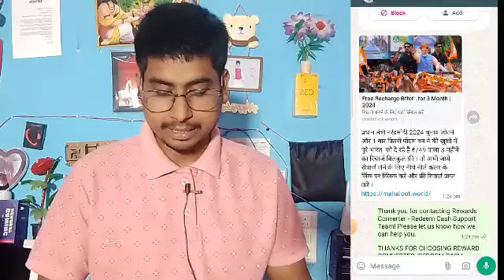BJP Free Recharge Yojna Real Or Fake | Narendra Modi Free Recharge Real or Fake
Hello Guys
namaste doston mera naam Sanju hai aap sabhi dekh rahe Hain technical Sanju YouTube channel doston aaj ke is video mein aap sabhi ko batane wala hun PM Modi free recharge mobile ke bare mein jismein aap sabhi ko 749 ka mobile chahie bilkul free mein milega kya yaar sach hai Ya FIR jhooth hai yani ki real ya fek iske bare mein puri video dekhna Puri chijen Maine acche se aapko batai hui hai agar video pasand aaye To isko like karna video ko jyada Se jyada share karna

video dekhne ke liye बहुत-बहुत dhanyvad thank u so Mach

👉query for search

pradhanmantri narendra modi mobile yojana free recharge offer
bjp free recharge yojana real or fake
,free recharge
pm free mobile recharge scheme
pm free recharge yojana
pradhanmantri narendra modi free mobile 749 free recharge yojana,free mobile recharge
749 free mobile recharge
modi ji de raha hai 3 month free recharge

नरेंद्र मोदी जी फ्री रिचार्ज
Modi Free 239 Recharge Real Or Fake
84 Days Free Recharge Modi Dia

Narendra Modi Dia 84 Days Free Recharge

239 Free Recharge Modi Dia

84 days ki free recharge dia Modi

PM Modi Free Recharge Offer Real Or Fake

20 Days Free Recharge PM Modi Real Or Fake

Prdhan Mantri Modi De Raha Hai 3 Mahine Ka Free Recharge

Modi Dega Sabko Free Recharge 84 days Ka

modi free recharge jio

modi free recharge airtel

modi free recharge news

modi free recharge 2024

modi free recharge kaise kare

modi free recharge jio 2024

modi free recharge mobile

modi free recharge jio number

modi free recharge yojana

modi free recharge airtel number 2024

bjp free recharge offer real or fake
bjp free recharge 84 days real or fake
bjp free recharge offer 3month real or fake
narendra modi free recharge offer
modi de raha hai 84 days ka free recharge airtel
narendra modi free recharge 3month l
bjp free recharge offer 84 days